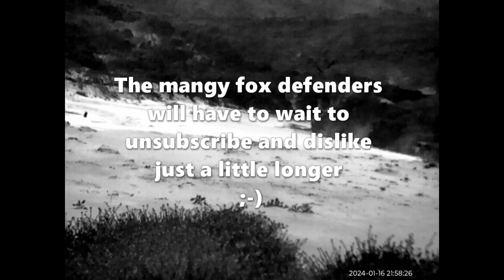Thermal footage of animals at night / Australian creek / Bush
Filmed on a Gippsland beach 16th Jan 2024 using a stationary Thermal camera.